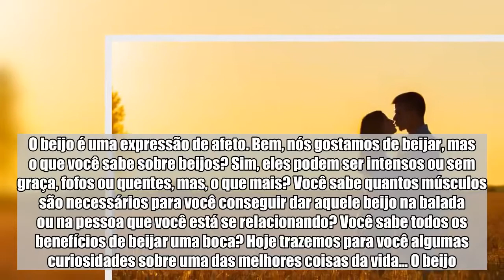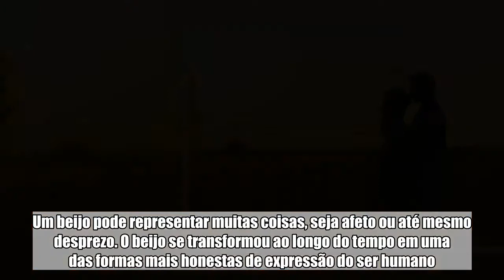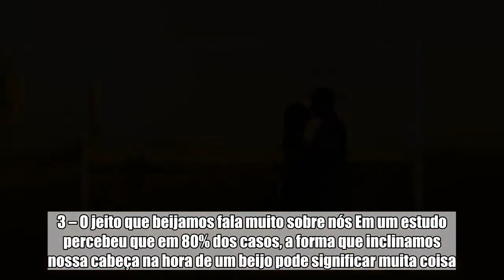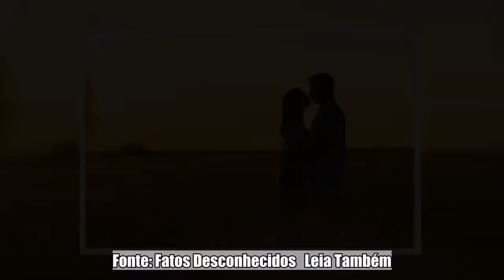7 fatos curiosos sobre o beijo que você não sabia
Se tem uma coisa que muitos de nós vamos concordar é que beijos são um dos grandes prazeres da vida. Sim, dificilmente vamos achar uma pessoa que fale: "Ah, mas não gosto de beijar na boca!". O beijo é uma expressão de afeto. Bem, nós gostamos de beijar, mas o que você sabe sobre beijos? Sim, eles podem ser intensos ou sem graça, fofos ou quentes, mas, o que mais? Você sabe quantos músculos são necessários para você conseguir dar aquele beijo na balada ou na pessoa que você está se relacionando? Você sabe todos os benefícios de beijar uma boca? Hoje trazemos para você algumas curiosidades sobre uma das melhores coisas da vida… O beijo. Um beijo pode representar muitas coisas, seja afeto ou até mesmo desprezo. O beijo se transformou ao longo do tempo em uma das formas mais honestas de expressão do ser humano. Por que não então entender mais sobre ele?   1 – Beijar é "difícil" Não no sentindo de ser algo complicado para você (que também talvez seja), mas porque exige diversas musculaturas faciais.  São exatamente 34 músculos faciais e 112 músculos posturais se mexendo para um beijo acontecer. 2 – Hormônios do beijo Quando nós nos beijamos, hormônios como endorfina e adrenalina são ativados. Por isso aquela sensação de euforia. Outra curiosidade é que também é liberado oxitocina, que é o hormônio que ajuda você a criar laços com alguém.   3 – O jeito que beijamos fala muito sobre nós Em um estudo percebeu que em 80% dos casos, a forma que inclinamos nossa cabeça na hora de um beijo pode significar muita coisa. Quando beijamos o "crush", tendemos virar a cabeça pra direita e isso demonstra um relacionamento afetivo romântico. No caso da inclinação para esquerda, quer dizer algo mais platônico. 4 –  Beijar te ajuda a viver mais Dar beijinhos pode te ajudar a fortalecer seu sistema imunológico, como também beneficia seu colesterol. 5 – Te ajudam a escolher seu parceiro O beijo é uma forma que desenvolvemos para escolher nossos parceiros. O primeiro beijo tende a ser também uma "primeira impressão" sobre a pessoa. A chance de você continuar com uma pessoa, porque ela beijou bem são maiores. 6 – Beijo mais longo Bom, depois de todos esses beneficios… Vamos beijar muito não é? Bem, provavelmente você nunca vai superar esse casal Tailandês que possui o recorde de dois dias inteiros se beijando. 7 – Sua pupila dilata… … E seu coração começa bater mais rápido quando você está beijando alguém. Fonte: Fatos Desconhecidos   Leia Também